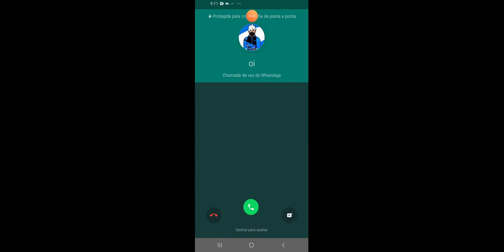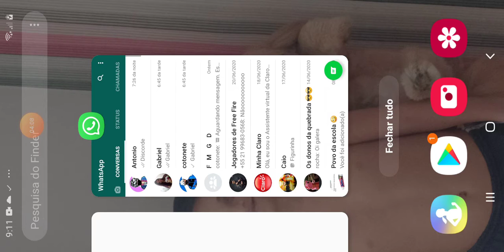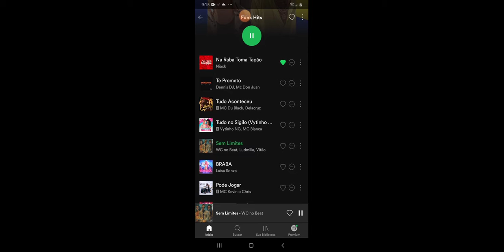Jogando FREE FIRE MAIS MORRI PRO BOOT .. DEIXA LIKE